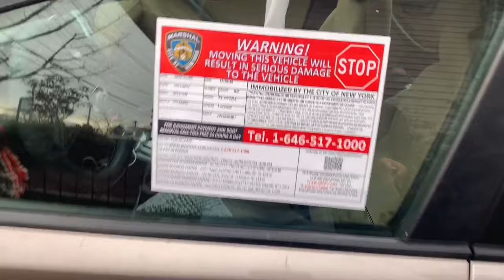How to remove the boot off your car in seconds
￼This is just a trial and error video
Attempt  at your own risk
It may be a felony and quiet consequences to pay